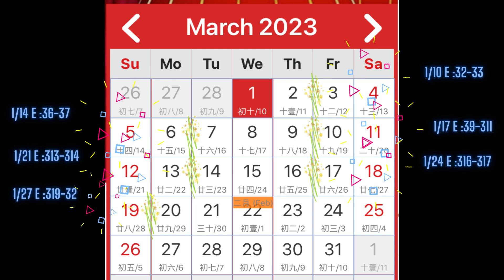Waiting For The Blessed Hope... Rapture